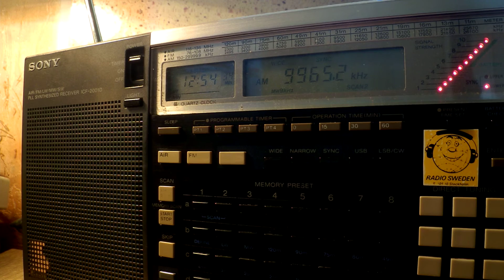24 09 2016 Unscheduled broadcast of Radio Cairo to ENAm, open carrier, dead air 1253 on 9965,2 Abis